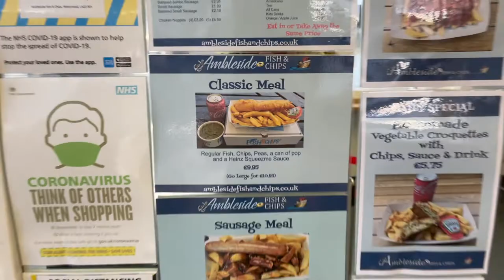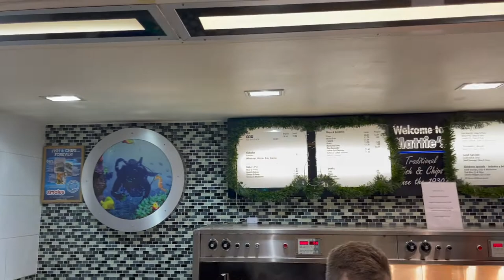BEST FISH AND CHIPS IN LAKE DISTRICT | CUMBRIA | FOOD REVIEW VLOG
Hi everyone, today I try two of the top rated fish and chips places in Lake District.